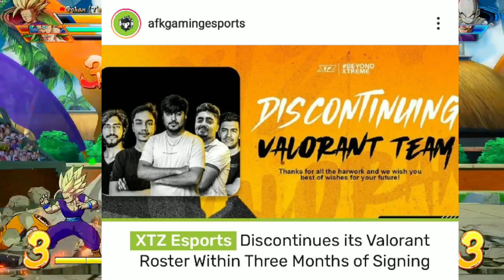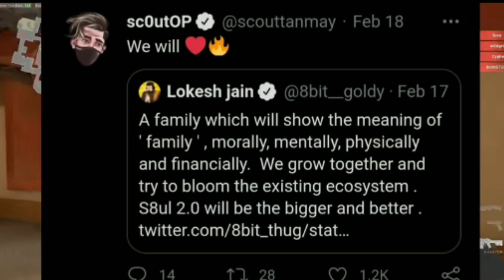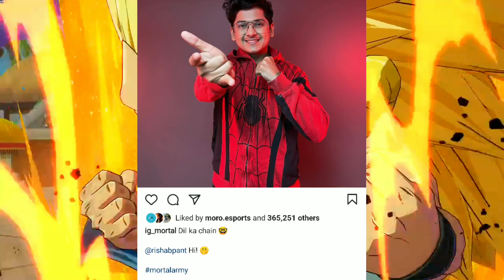Scout New Team,Good News Pubg India is Coming🔥,Mortal Collab,Mavi Earning Reveal,Kronten,Ronak,Viper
TOPICS COVERED IN THIS VIDEO:
1) RONAK NEW ANNOUNCEMENT
2) MORTAL NEW COLLAB
3) SCOUT JOINING NEW TEAM AND LINEUP
4) THUG REGALTOS VIPER K18 NEW SHOOT
5) CSGO COMING IN ANDROID
6) KRONTEN ON HASTER BTC
7) KRONTEN NEW SPECIAL SURPRISE COMING
8) GOOD NEWS PUBG MOBILE INDIA GOOD NEWS
9) PUBG MOBILE INDIA 2 BIG UPDATES